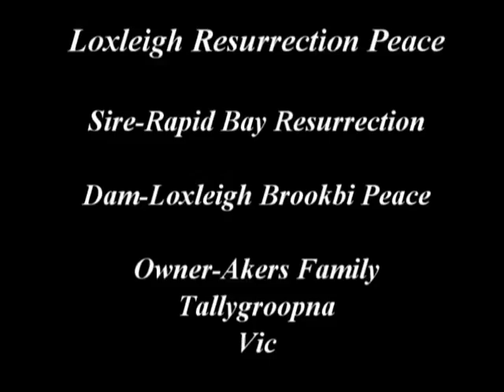2015 Great Australian Challenge 5yr Old